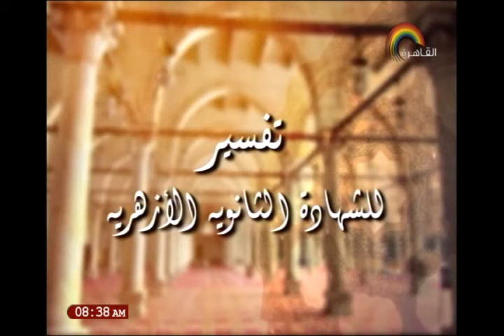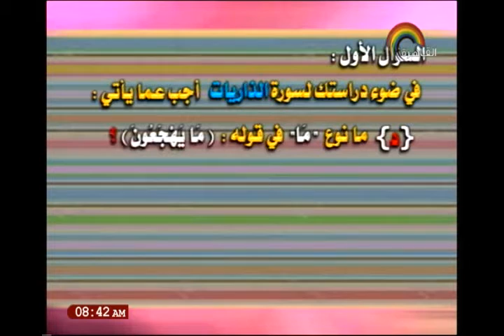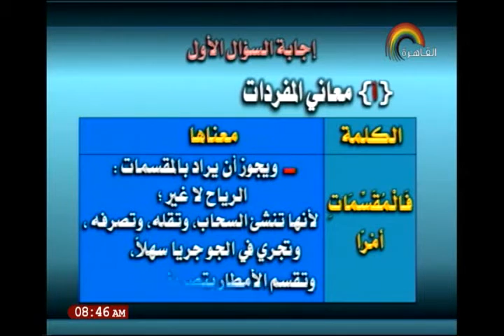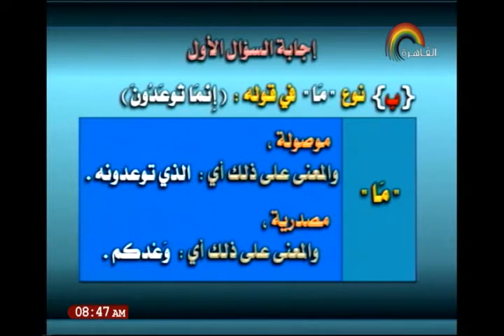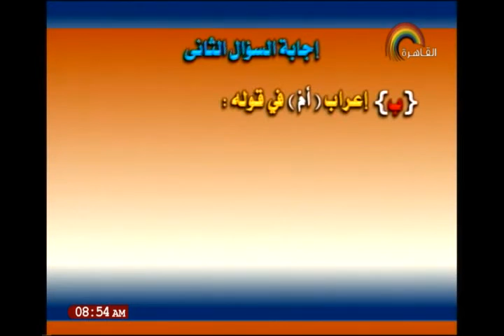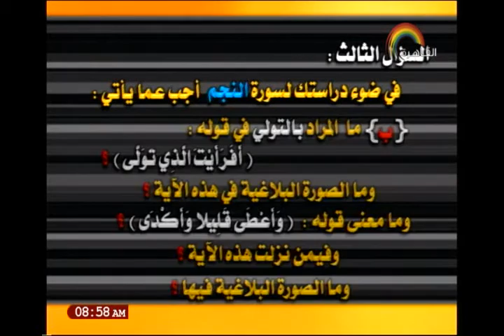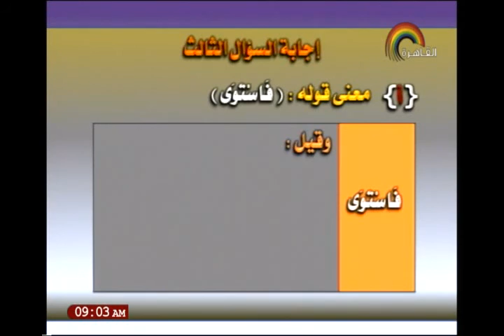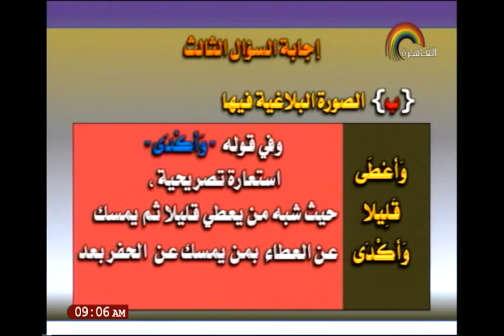22-12-2017 تفسير للثانوية الأزهرية الاستاذ محمد علاء الدين